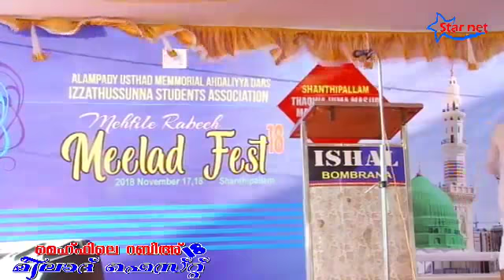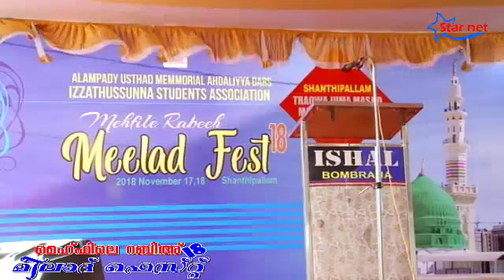Malappattu Senior | Mehfile Rabeeh Meelad Fest 2018 Shanthippallam Day 2